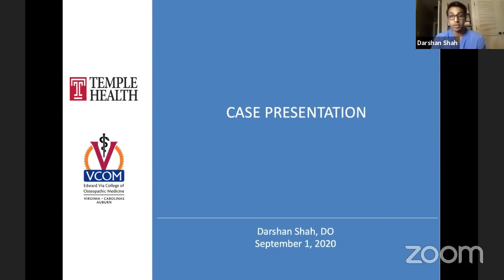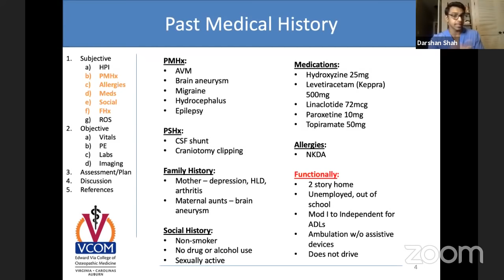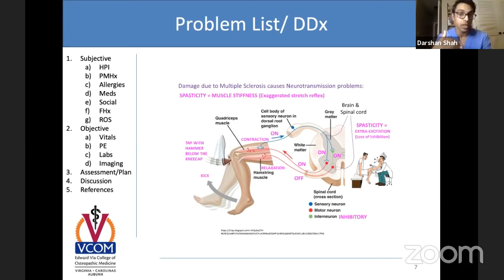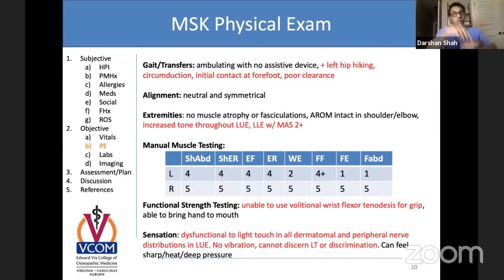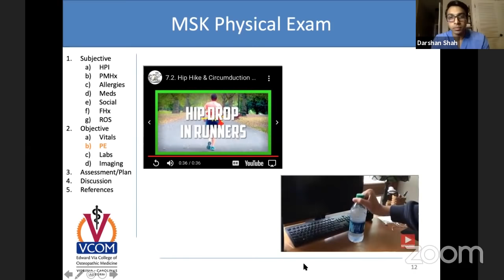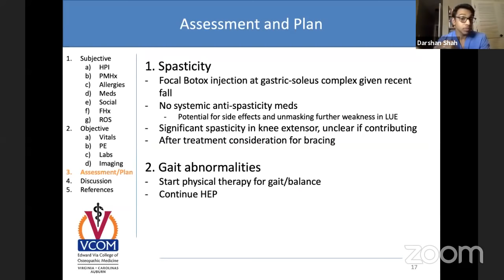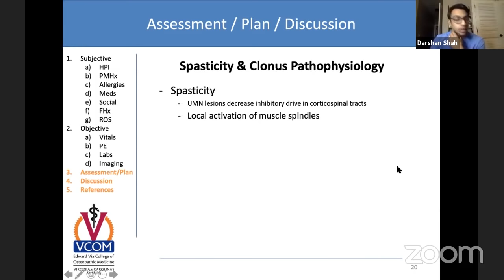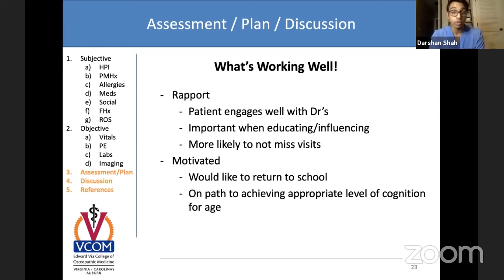09/01 Shadowing Session with Dr. Shah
This was our second shadowing session, we had the pleasure to have Dr. Shah, a PM&R resident present for us. The Google Form is only valid thirty minutes after the stream has ended. The Google Form is only valid thirty minutes after the stream has ended. To learn about other sessions we have, please check out our Instagram and Website! Also follow Dr. Shah on his socials to learn more from him! His IG is @doctor.darsh

*YOU MAY COUNT THIS AS 1 HOUR *